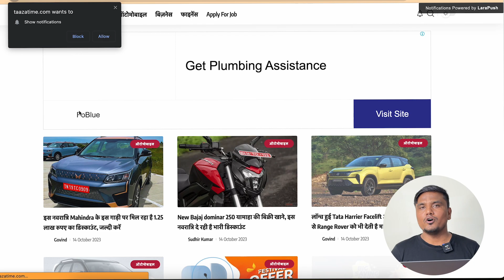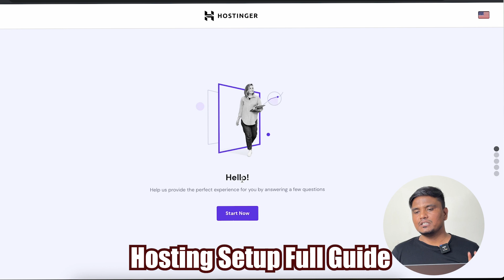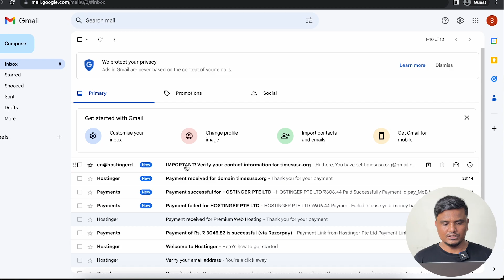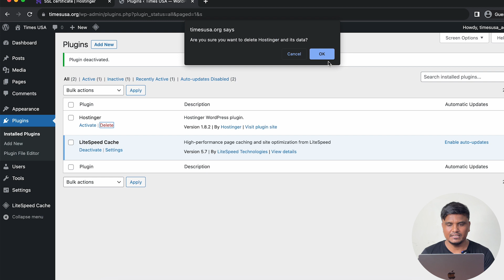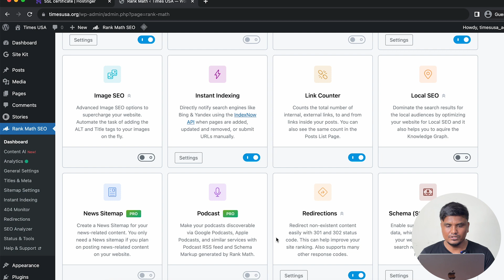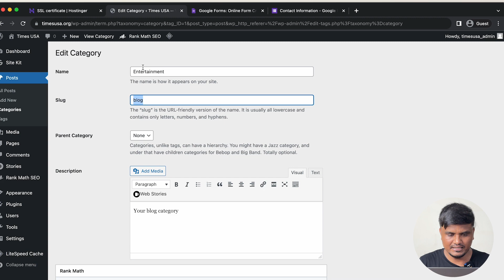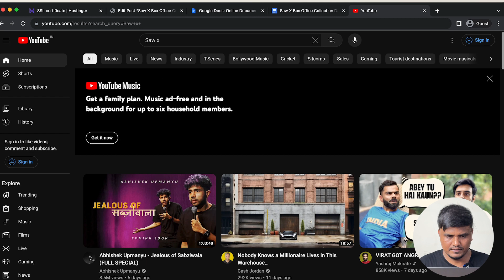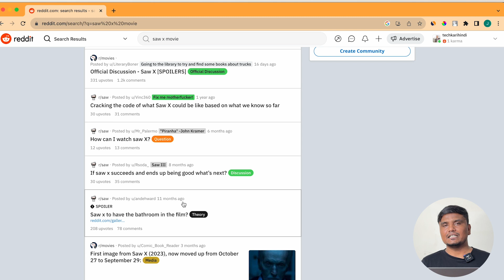US News Blog Kaise Banaye in 2023 | USA News Blog Tutorial 2023 | Day 60/90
Namaste Dosto,
Today, I'm sharing Step by Step guide to create US News Blog. Whether you're a seasoned blogger or just starting out, this step-by-step tutorial will help you get your news blog up and running in no time.

Timestamp:
00:00 Inspired by Taazatime
00:25 Choose Domain For US News Blog
01:04 Best Hosting For US News Blog
08:26 WordPress Setup For News Blog
10:44 Free Theme for News Blog
11:11 Plugins for US News Blog
12:04 Google Site Kit Setup
13:32 Rank Math SEO Setup For News Blog
15:14 Sitemap Setup
15:58 Important Pages For US News Blog
18:19 Create Category for US News Blog
19:05 Create Menu for US News Blog
20:14 Create 1st US News Post
23:26 US News Blog Content Kaise Find Kare

Offers of day:
➤ Social Media Free Mockup: 1.envato.market/jrnVm5

▶️ Our Tools
- Linkst.in (Landing Page Maker for Instagram)
- SEO Ranker Group (Find Best SEO & Analytics Services)
- TechYukti & Techkari (Learn Tech in Hindi)
- Digibusi.in (Create Digital Business Card For Free)
- Dcom (Custom Ecommerce Website Including All Features)

Shailesh Chaudhary